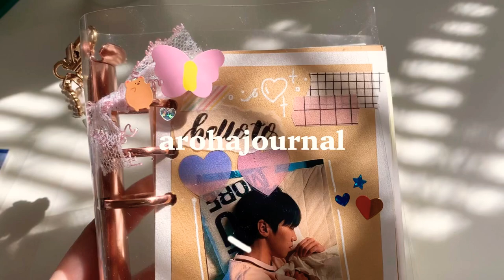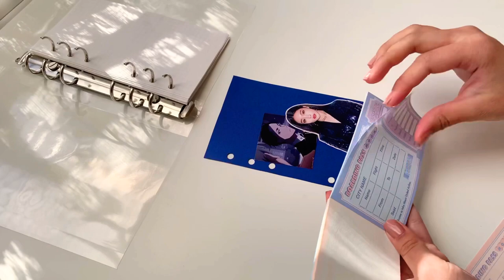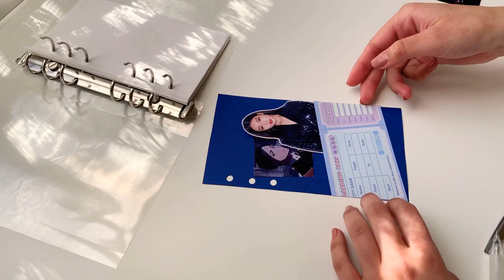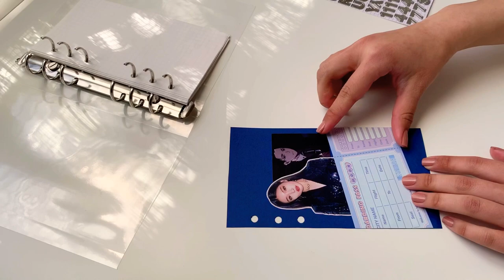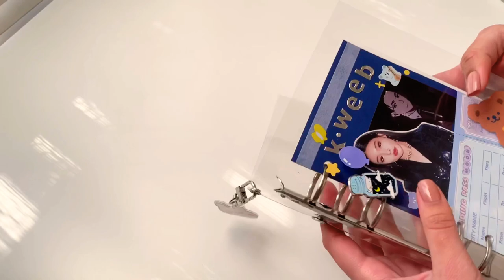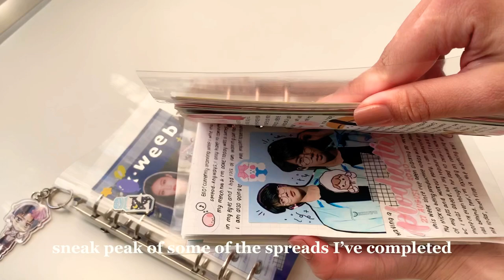diy 6 ring binder ∥ how i made a 6 ring binder journal from scratch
𝐡𝐢𝐲𝐚!!

I tried a little experiment in this video... and I’m quite pleased with the results! It’s not perfect, but it works and I’ll be using the rose-gold one for personal spreads, and the silver for anime/kpop (hence ‘k-weeb’ hehehe). I hope you enjoy how I made a 6 ring binder from scratch (and maybe you can use this video to make your own?).

𝐜𝐫𝐞𝐝𝐢𝐭 ♪
celery in a carrot field - daystar
soso - daystar

diy inspo from Planner Mia, rings purchased from AliExpress

𝐡𝐨𝐩𝐞 𝐡𝐚𝐯𝐞 𝐚 𝐛𝐞𝐚𝐮𝐭𝐢𝐟𝐮𝐥 𝐝𝐚𝐲/𝐧𝐢𝐠𝐡𝐭 ★彡